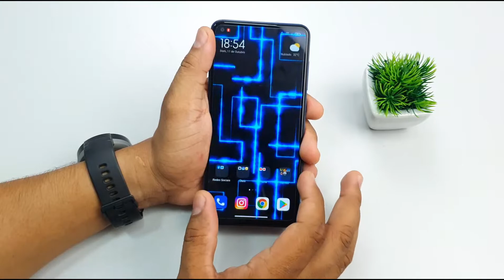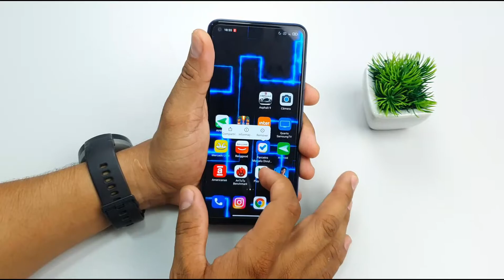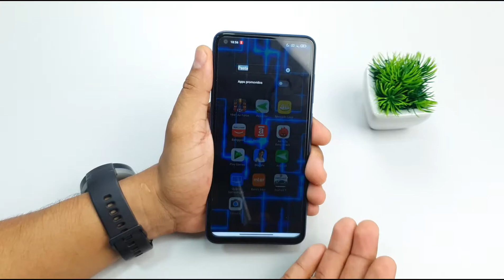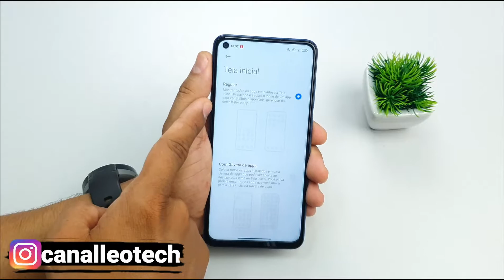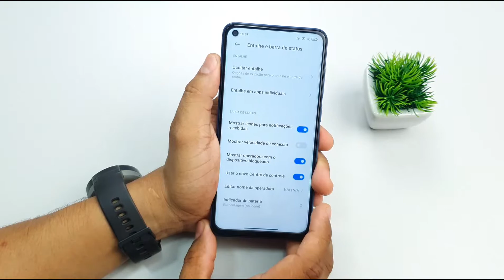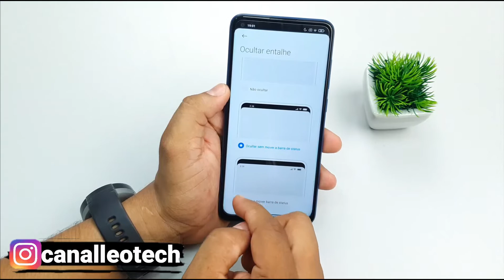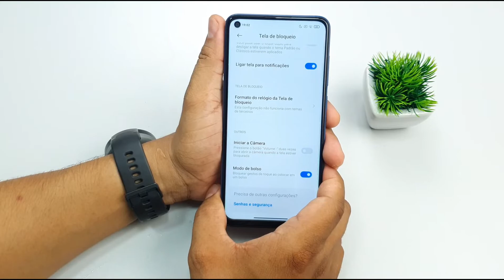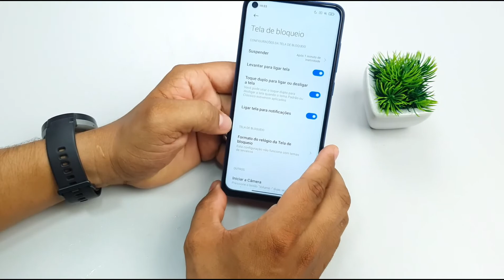★ 10 DICAS & TRUQUES que irão DEIXAR O SEU XIAOMI AINDA MELHOR!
✅ Compre o seu SMARTPHONE XIAOMI com SEGURANÇA e em até 10x SEM JUROS: